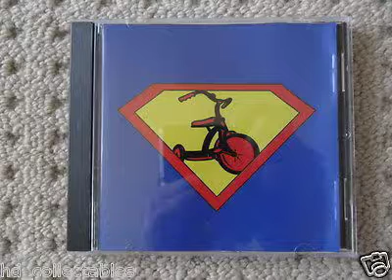When You're Hurt - Greg Arnold's Tricycle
From Thing's of Stone and Wood's Greg Arnold, this track comes from the album "Super", his debut solo album released in 1999 under the name "Greg Arnold's Tricycle".

I've decided to upload a few of these old and rare songs as they're essentially invisible online, and they're too good to be forgotten.